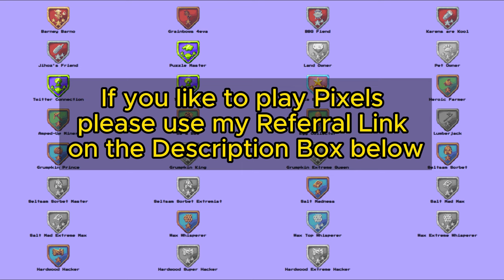PIXELS︱🔩 PIECE OF THE $PIXEL PUZZLE QUEST︱COMPLETE GUIDE︱ALL PUZZLE PIECES︱ PLAY-TO-AIR-DROP 2.0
Piece of The Pixel Puzzle Quest
All Puzzle Pieces
Complete Guide
Pixels Play To Airdrop 2.0
Play To Airdrop
Pixels Token
How to increase Reputation Points
Wen $Pixels
$Pixels
2k per day
$Berry to the Moon
FREE NFT
NFT
Energy
Free Energy
Extra Storage
Free Seeds
Mystery Package
Free $Berry
Where to get energy in pixels
Sources of Energy in pixels
Farming
Planting
Harvesting
FarmVille
$BERRY
Pixels Online